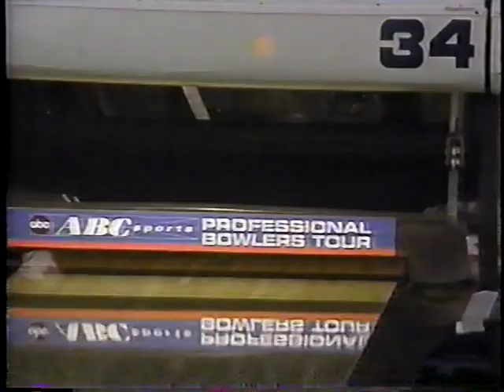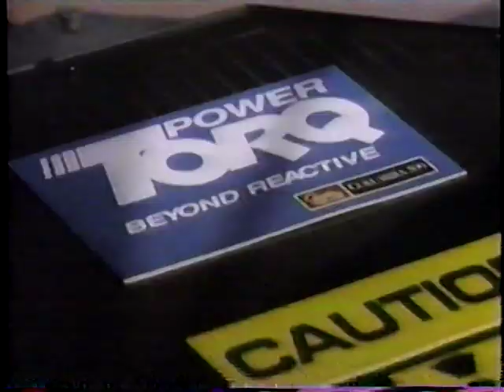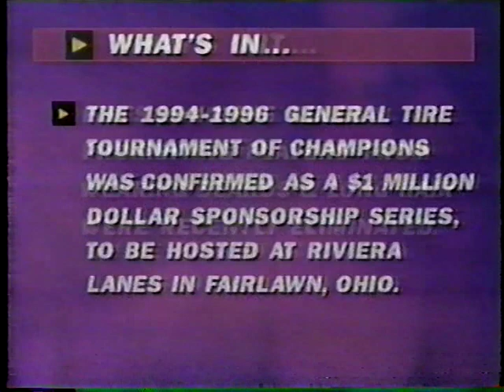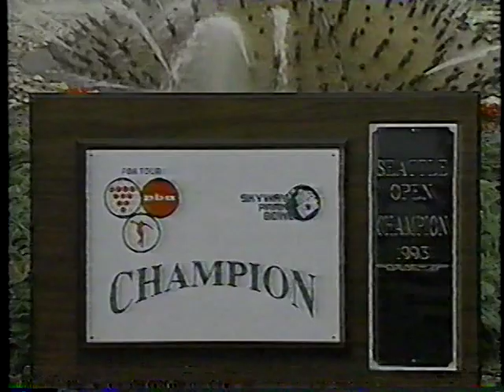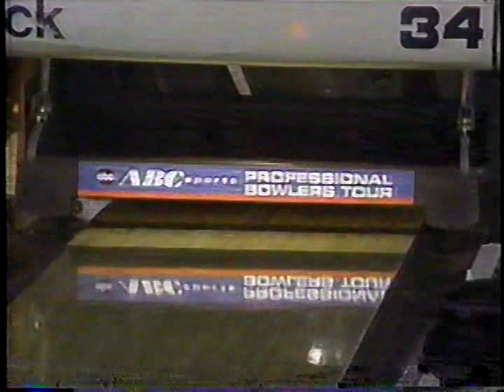1993 Seattle Open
PBA Bowling